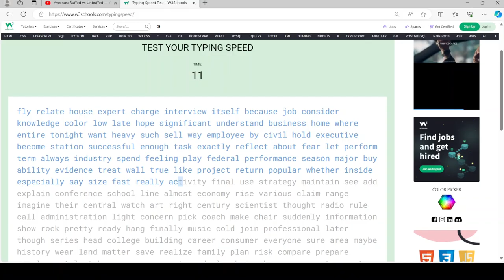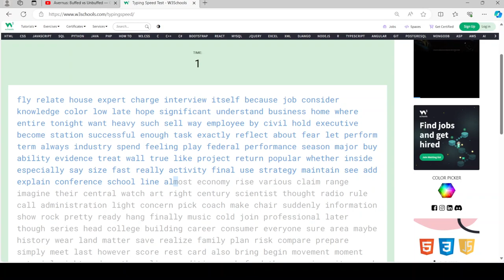I was able to get 112 words per minute.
I got 112 words per minute on the typing test, which was not a personal best, but I was able to do it, and I wasn't giving up.